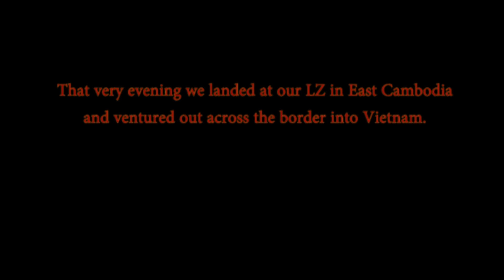25th Infantry BCT